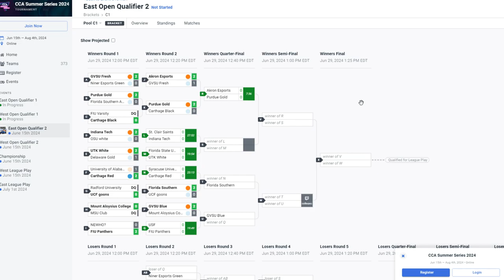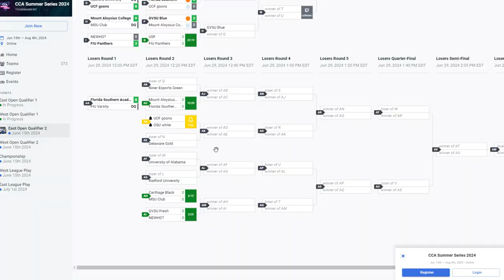Winners R2 | Indiana Tech vs. St. Clair College | CCA Summer Series East Qualifier #2